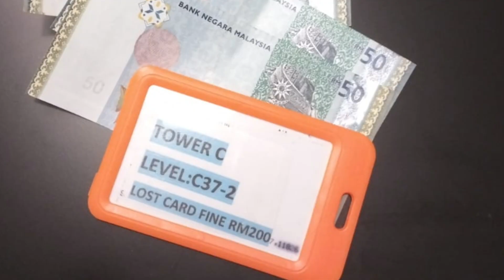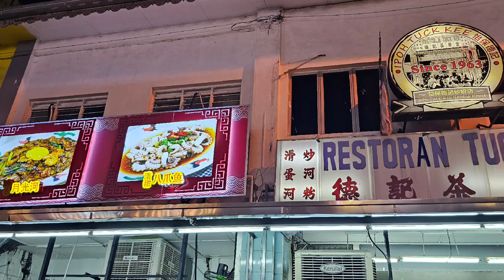Singapore to Johor Bahru to Kuala Lumpur to Ipoh to Penang in 3 days